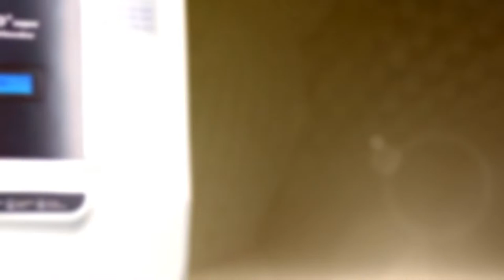Livpure Platino+ Copper Water Purifier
Bring home India's most advanced water purifier, Platino+ Copper. With 7 Stage water purification, Platino+ comes with an RO membrane that cleans water from any source with up to 2000 ppm. It also comes with a copper cartridge that adds the goodness of natural copper into the water and provides you healthy drinking water.
and get amazing discounts on Platino+ Copper.